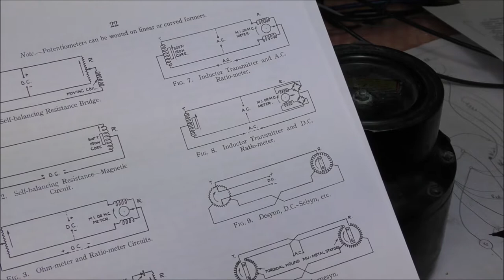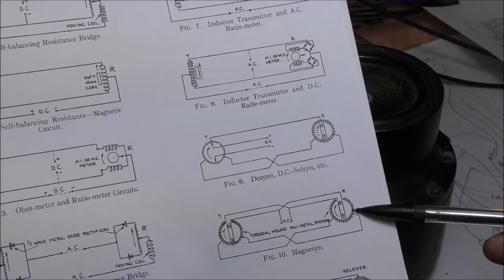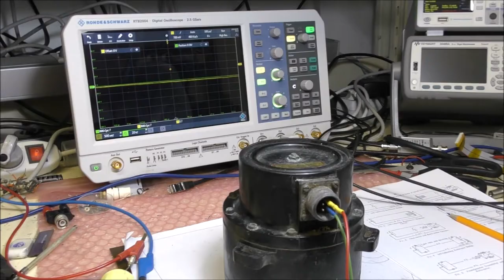LDM #71: Teardown of a Magnesyn compass detector head (GC6)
This videos shows the teardown of a vintage compass detector used in aircraft in 40-50s.